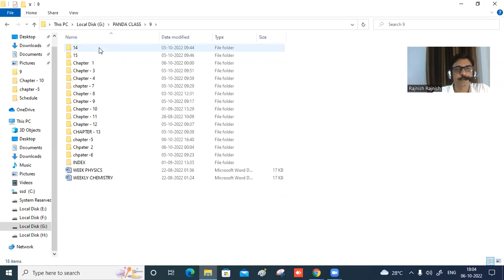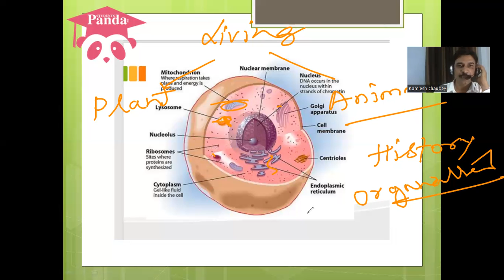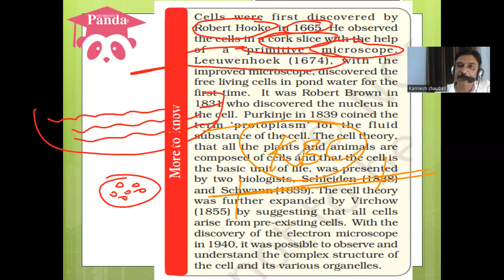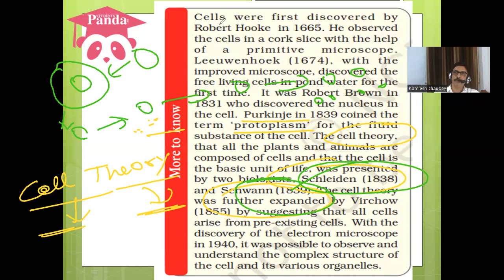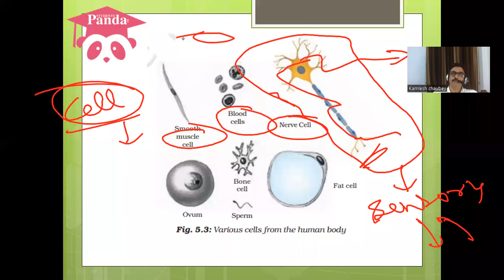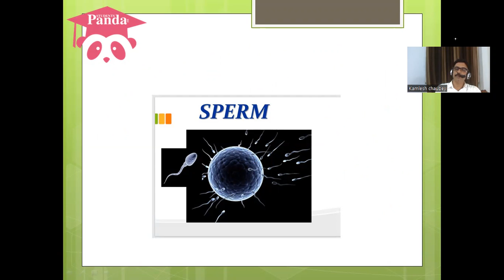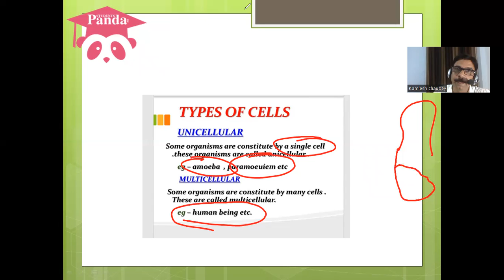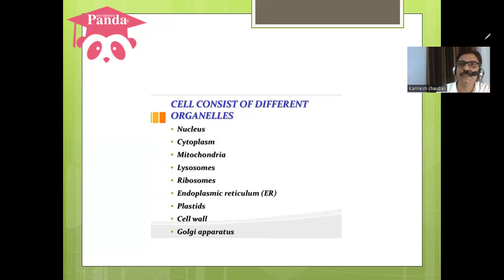Chapter-5 The Fundamental Unit of Life - Cell and its History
Cells are referred to as the building blocks of all living organisms. One cannot stress enough the importance of cells in the existence and sustenance of life on earth. Talking about its history, a scientist named Robert Hooke introduced the term cell in 1665. He took a slice of cork under his compound microscope. What he observed changed the entire history of science.
Chapter 5 - Fundamental Unit of Life - Cell and its History
Why Learn with Students Panda ; Students Panda is an initiative for students to boost their exam preparation with extensive courses by the best educators. Our niche is creating personalized learning experiences for every type of learner and we craft learning journeys for every student that address their unique needs. Feels like you are in the classroom students and learn effectively for the best results with us.